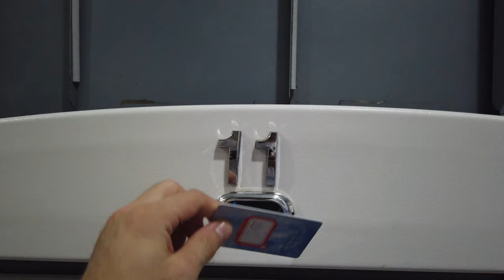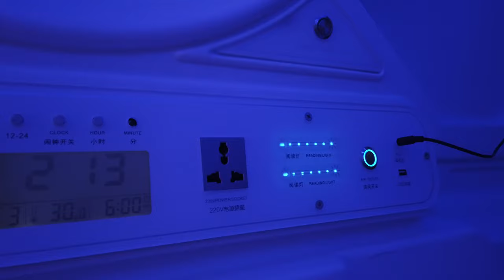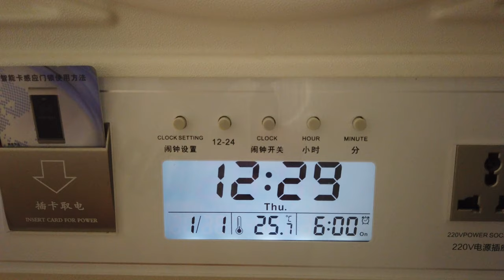$10 China Capsule Hotel Experience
We stay in a $10.00 per night capsule hotel in Ganxia, Shenzhen, China, and show you what to expect. A full review of all the facilities.

Isberg - Vaxla